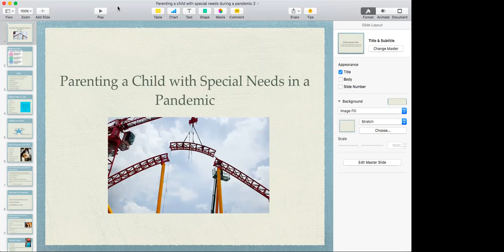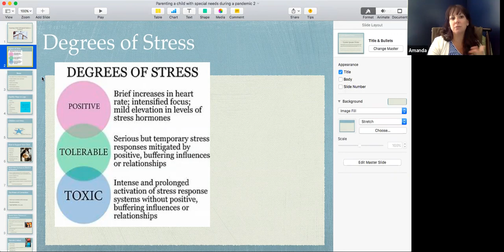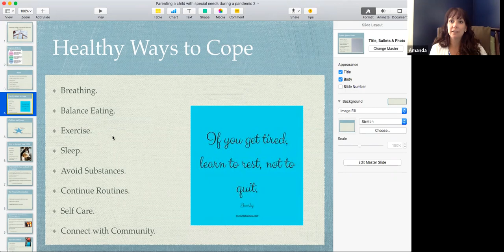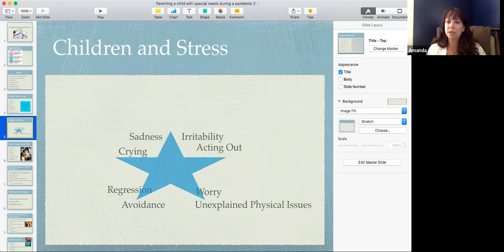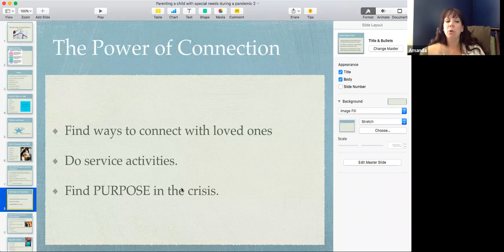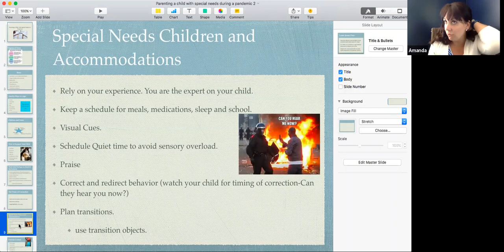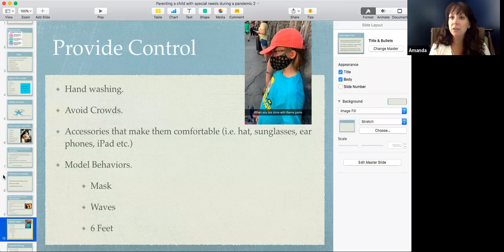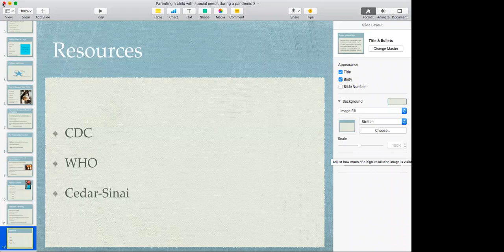Parenting a Child with Special Needs during a Pandemic